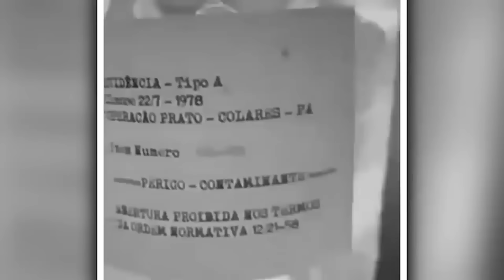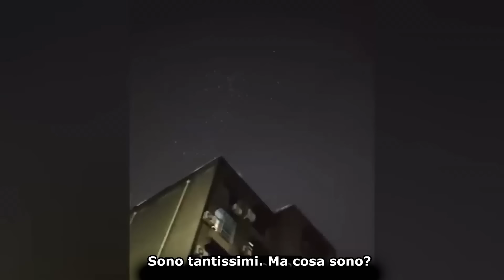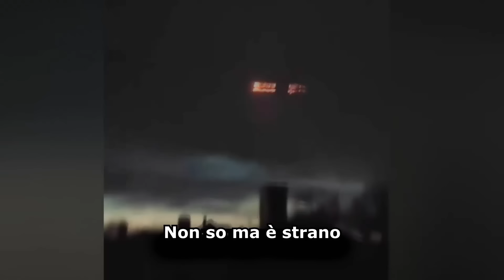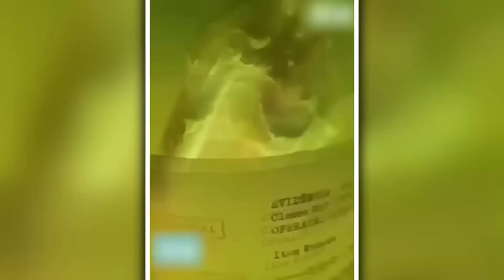AVVISTAMENTI UFO REALI E DOCUMENTATI AGOSTO 2024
Avvistamenti di UFO reali registrati ad agosto 2024, navi spaziali extraterrestri, velivoli alieni e oggetti volanti non identificati